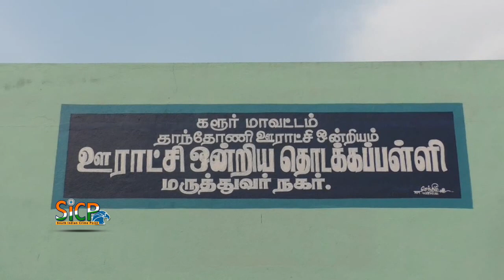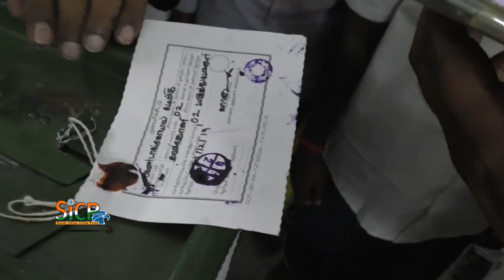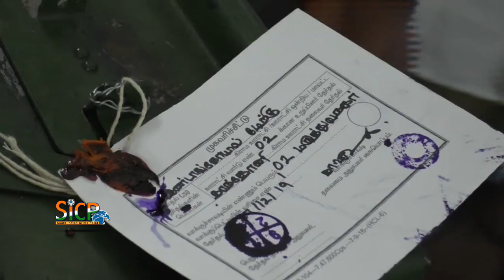Karur Records 82.54% polling | Tamil Nadu local body polls | Sicp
Tamil Nadu local body polls: Police March | Brisk voter turnout in the first of the two-phase local body elections in rural areas | Sicp

Web cameras installed in 75 booths for local body elections in rural areas: Collector

OPS Says, "AIADMK Win In Local Body Elections" | Sicp

77.14% polling in first phase of rural local body election | Sicp

At some places voters who were issued tokens were allowed to cast their votes till 7.30 p.m.

The district registered 77.14% polling till 5 p.m. on Friday in the first phase of rural local body elections. Six panchayat unions – Madurai East, Madurai West, Vadipatti, Alanganallur, Kottampatti and Melur – went to polls.

C. Moothamma and D. Mari, conservancy workers from Kambur village in Kottampatti , said residents began arriving at the polling booth at 6 a.m. to stand in queues.

On December 11, a group of residents from Chinnakarpurampatti, which is part of Kambur panchayat, protested with black flags, saying that they would be boycotting the elections since the booth was located around five kilometres away from the village even though there was a booth available in their own ward.

Officials from the district administration, who tried to convince the villagers, said a special bus would ferry voters to the polling station in Kambur. However, the villagers said no such facility had arrived.

P.A. Raman, one of the villagers, said the district administration had cheated them with the promise of transportation. “We have arranged two cargo autorickshaws by ourselves to ensure that our people can vote,” he said. V.A. Alagan, another villager, requested that the next elections be held in their village, which has around 500 voters.

In Othakadai, AIADMK cadre and independent candidates briefly blocked the gates of Othakadai Elementary School, where polling was taking place, from 9.50 a.m., alleging that the DMK candidate was campaigning within 100 metres of the polling station.

Collector visits

Collector T.G. Vinay, who visited the spot, said similar complaints had been received from some place in the district.

“Flying squads have been deputed to go on rounds and check areas where four or five booths are located close by. There are no delays or reports of malpractice,” he said. Stern action would be taken against those who campaigned within the 100-metre line. Additional police protection had been deployed, he added.

In Vanjinagaram village in Melur panchayat union, booth slips did not have the State Election Commission’s stamp. After the issue came to light, the villagers halted polling for two hours.

Superintendent of Police N. Manivannan, who inspected the booth at Madurai East Panchayat Union Elementary School, said barring a few minor incidents, there were no complaints regarding the conduct of the election.

On several instances, police officials could be seen removing contestants from polling booths in a bid to stop them from campaigning in areas like Pallapatti and Alathur.

Although polling was dull between 1 p.m. and 4 p.m., booths in Veerapandi and Sakkimangalam saw tokens being provided by 5 p.m. to hundreds of voters. In both these booths, polling went on till 7.30 p.m.

In Muduvarpatti village in Alanganallur panchayat union, polling was paused for around 15 minutes due to the protest by a voter over wrongful deletion of his name from the electoral roll.

In Kallanai panchayat of Alanganallur, polling was suspended shortly as members of political parties protested, alleging that wrong party symbols were issued in the ballot papers. However, the situation was eased after the officials explained that the papers had been issued as per the delimitation of wards.

A few polling stations in Alanganallur and Vadipatti panchayat unions, long queues were witnessed as voters from several wards were forced to vote in a single polling booth. For instance, in Katchakatti panchayat in Vadipatti panchayat union, a single booth was allocated for 3,739 voters.

AXENT ACADEMY